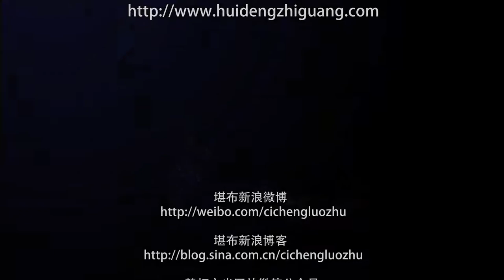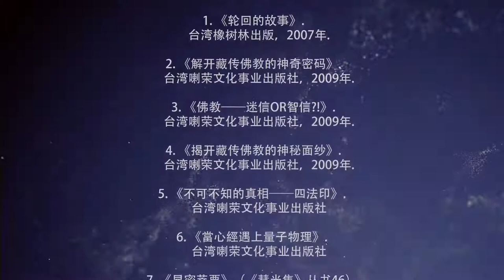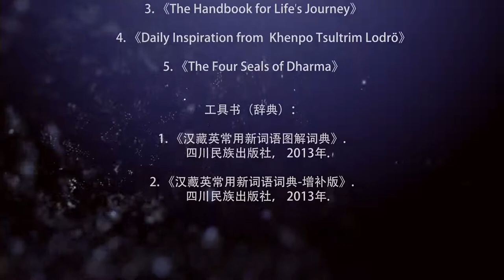2018马来西亚系列讲座 实修禅定的正确方法（下）